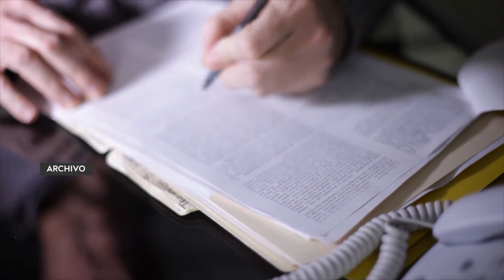Poca asistencia en Comisión impide avanzar proceso de elección de nuevo PDH